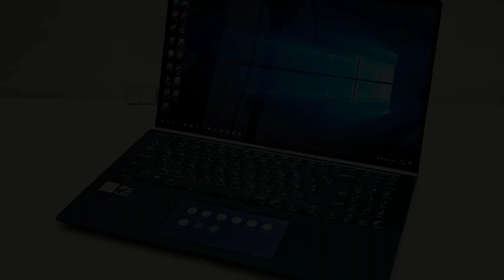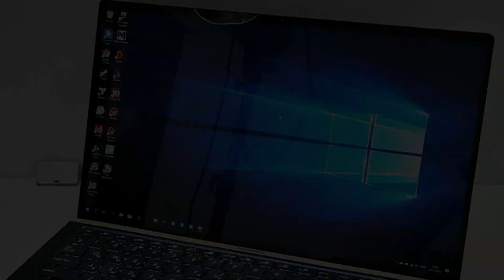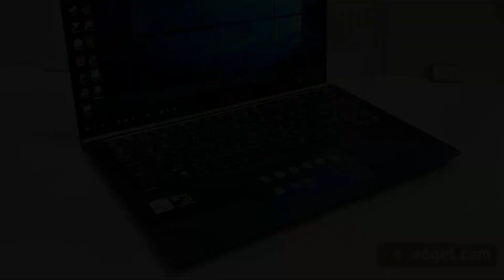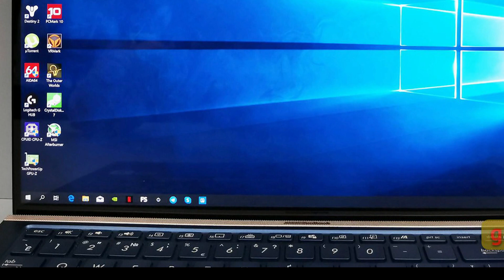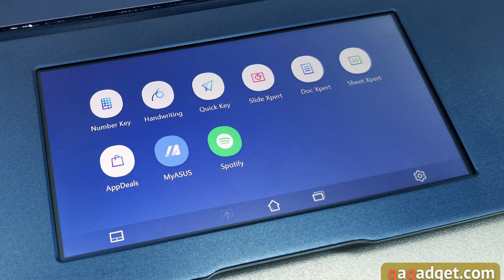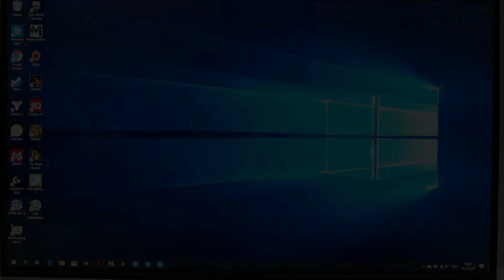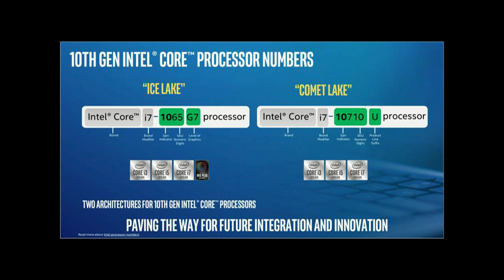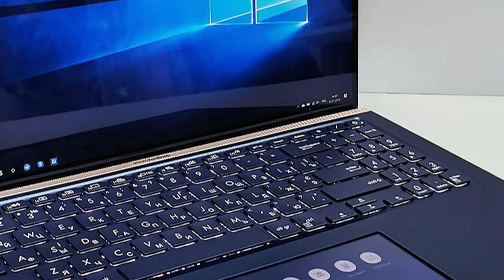Обзор ASUS ZenBook 15 - компактный ноутбук с GeForce GTX 1650 и Intel 10-го поколения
ASUS ZenBook 15 UX534FT — флагманский металлический компактный ноутбук с 15.6-дюймовым IPS-дисплеем, процессорами Intel 10-го поколения, до 16 ГБ оперативной памяти, быстрым SSD-накопителем, дискретной видеокартой NVIDIA GeForce GeForce GTX 1650 Max-Q и совмещённым с тачпадом дополнительным экраном ScreenPad 2.0.